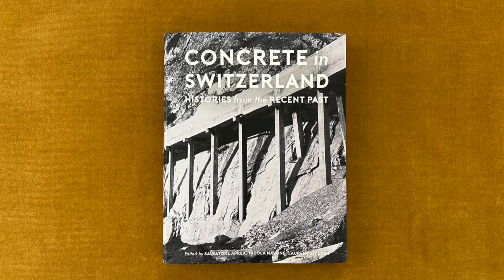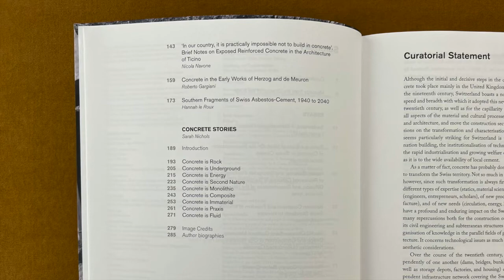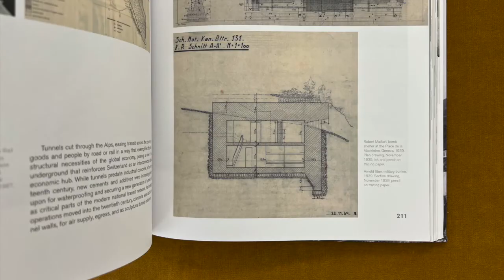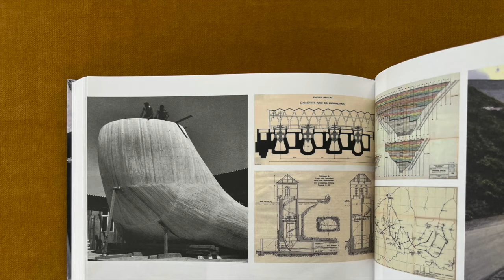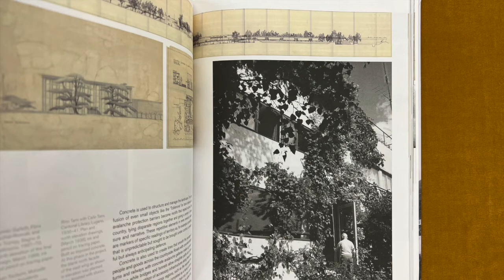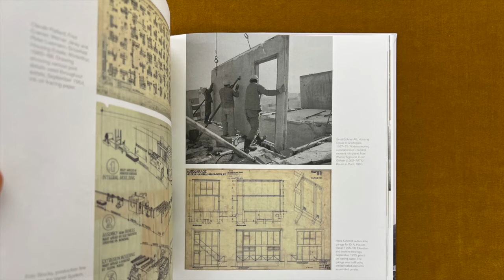Concrete in Switzerland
In this video I read from a book titled Concrete in Switzerland. Histories from the Recent Past, edited by Salvatore Aprea, Nicola Navola and Laurent Stalder, with a visual essay by Sarah Nichols, published by EPFL Press